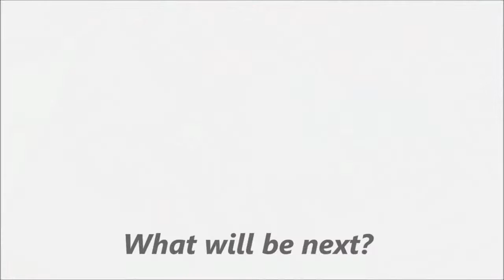Specjal Xmas play with my clothes part 2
my Boyfriend destroy my clothes and swimsuit, and I can't do anything to stop them :D